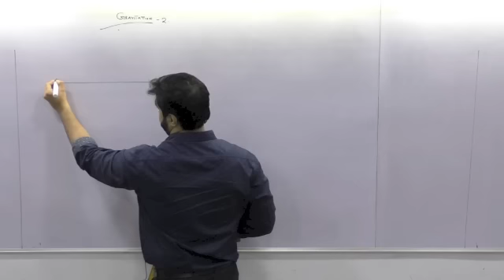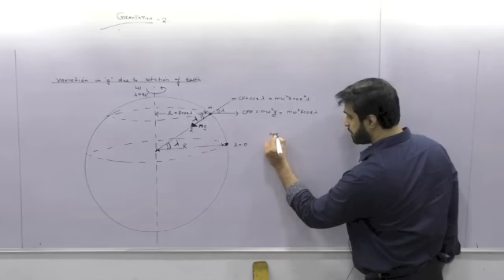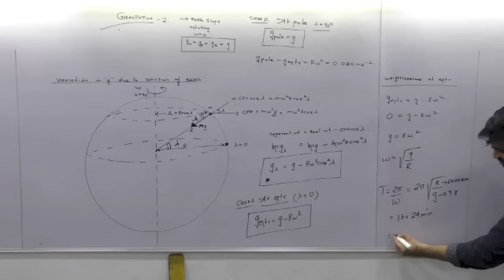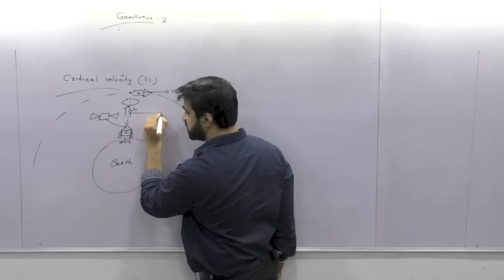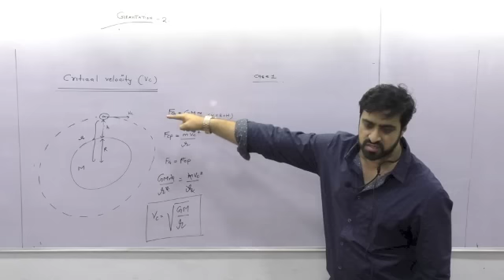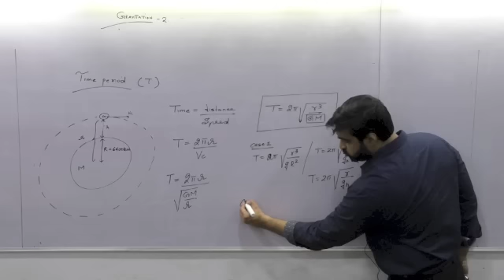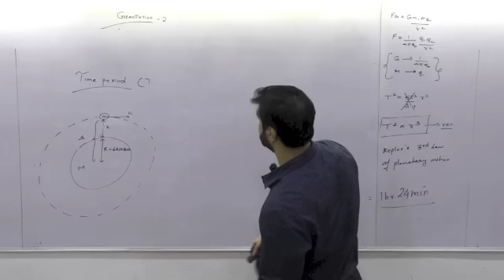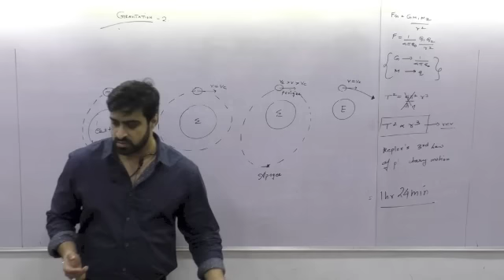Gravitation lec 2-(variation in g due to rotation,critical velocity,time period)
Sameer unias physics tutorials -online courses
gravitation (variation in g due to rotation,critical velocity,time period)